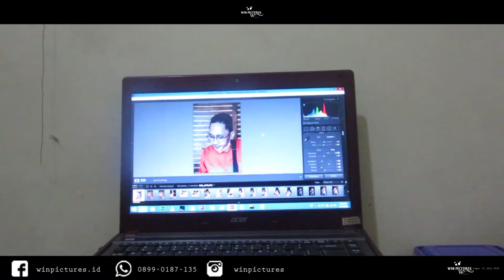NKR ama | family winpictures youtube youtubevideo #3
winpictures mempersembahkan

VIDEO MUSIK
Penyunting Video : edwin sutandi

AUDIO
youtube music

CHANEL